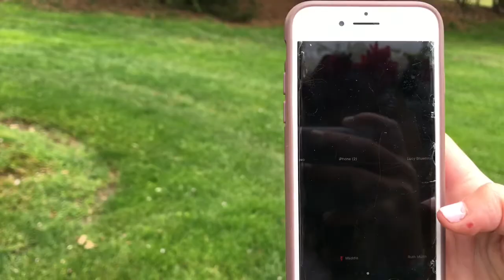MAY DAY 2020 Vlog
May Day was a little bit different this year, but we still had fun keeping up the traditions from home!